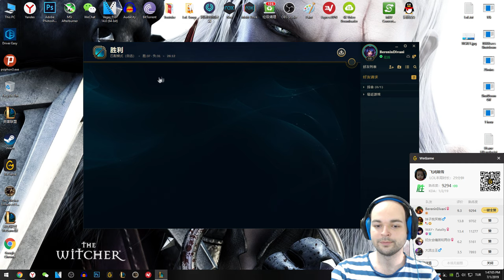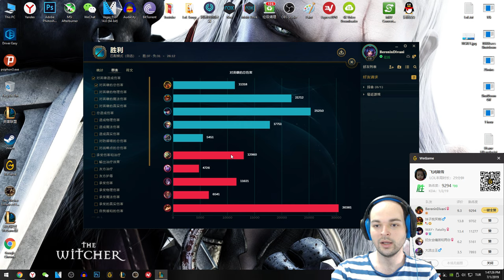Nautilus Destek Oynanış - Kitle Kontrolü Canavarı - Çin'de LoL